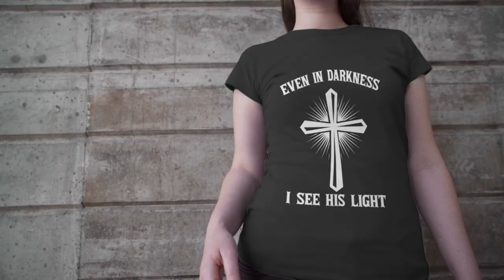Awesome new clothes from Cool and Vibrant stores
Straight from the fashion week runway—what's new and what's in each season, and the top trends to try now. Whether you're in the mood for fashion tricks, outfit ideas, industry news, celebrity street style, or simply want to know the latest styles to shop!